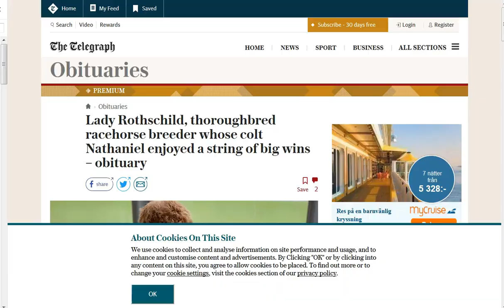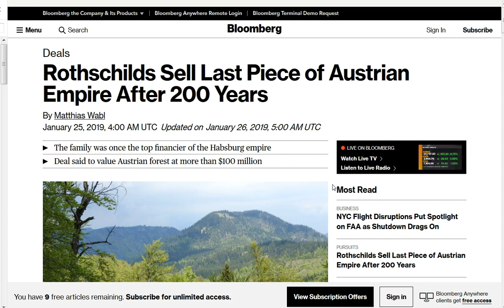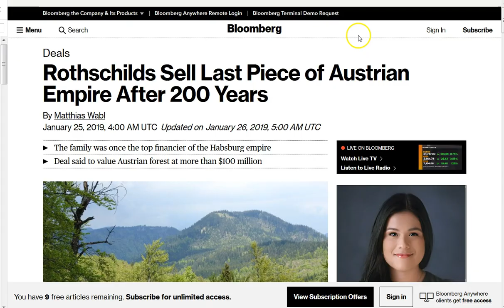End of Era. Rothschild Cuts Ties. Coming NWO.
Didn't have time to get into details, but I believe this is the end of “Rothschild Era” and soon beginning of new era. The federal reserve, IMF, blah blah all of it. Satan controls the strings of commerce in this world. You can't serve God and money. Don't be deceived, Jesus is Truth! His peace and grace to you all! :)

Amen.